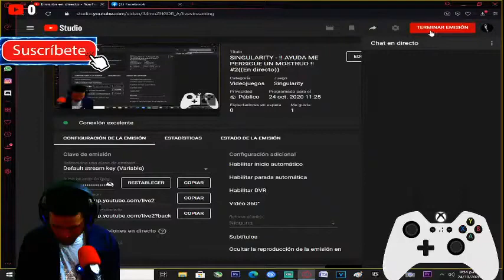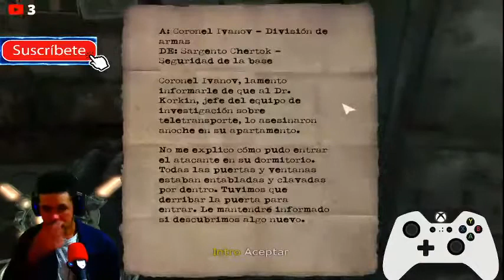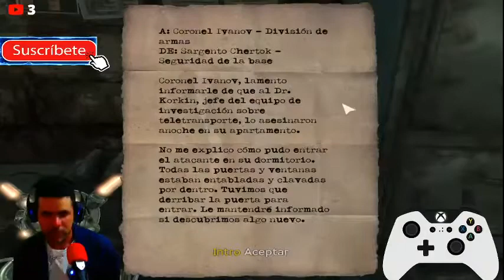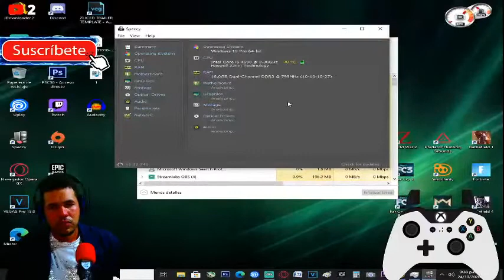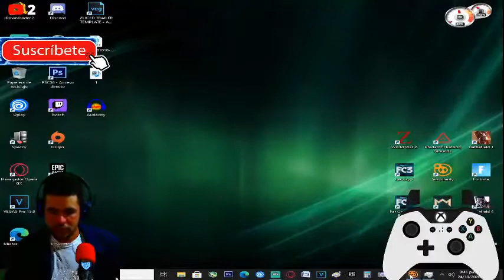SINGULARITY - ME PERSIGUE UN MOSTRUO DEBO ESCAPAR DE EL #2 [RESUBIDO] (PC)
Mi canal►
6
 / elblonde